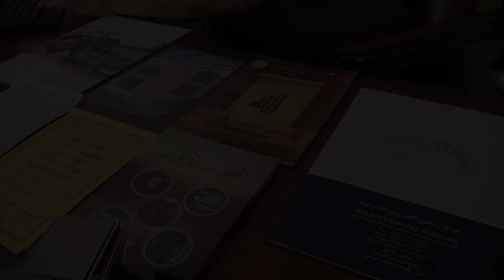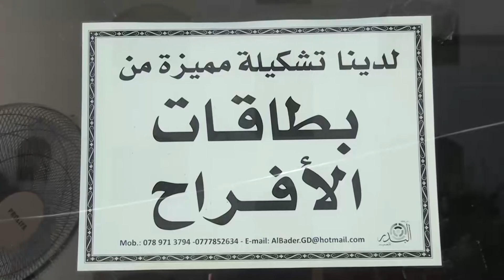مطبعة البدر كفاءات اردنية